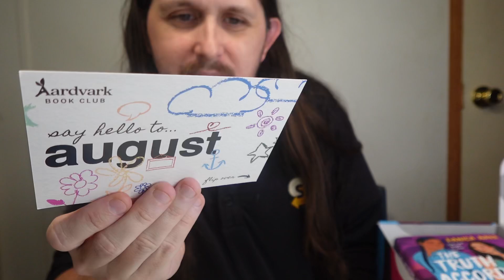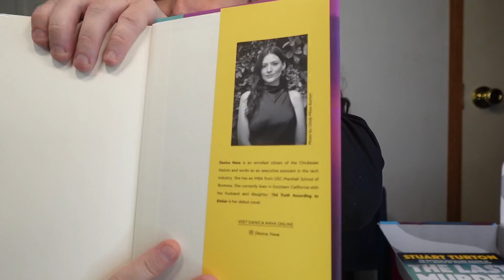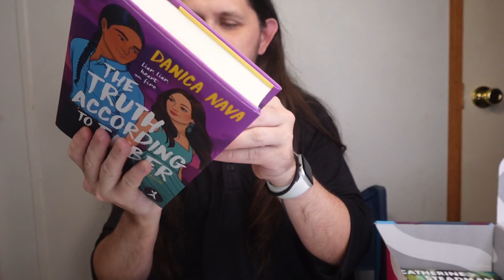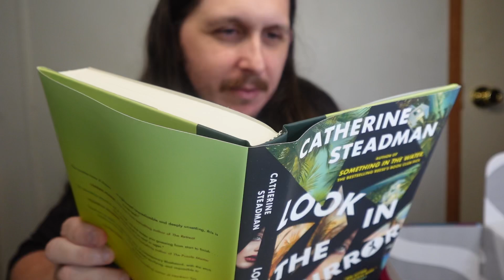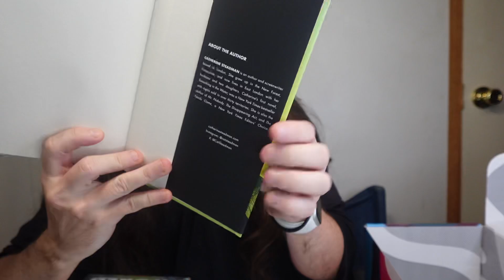Aardvark Book Club August 2024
Today I’m unboxing Aardvark Book Club August 2024

My linktree link it has my links to all my projects and anything else I put a link to there

‪My Twitter or X I should say, Instagram, and threads usernames are all @Tri_Xx‬